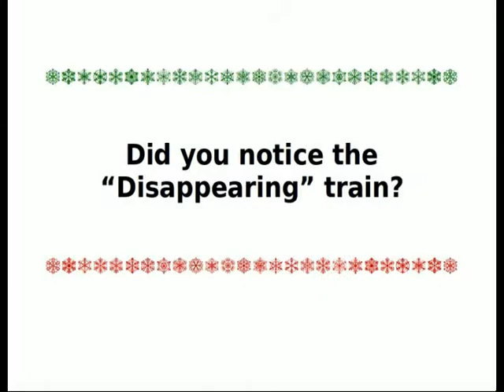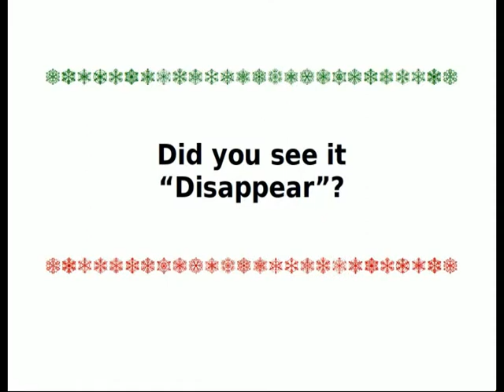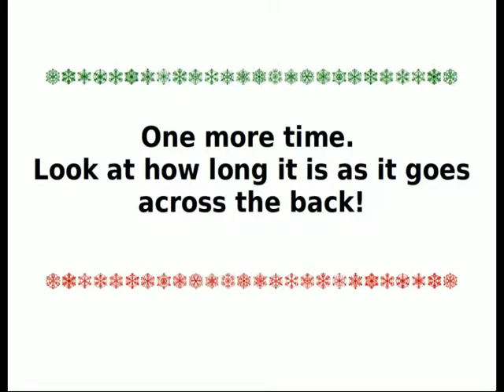St. Charles Free Methodist Church Christmas Display 2016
Here is some video of our Christmas Village and Train Display from Christmas last year, 2016. Twenty-five people helped in the construction, from 5 to 80 years old. There are six trains on the table (which were changed at various times) and a car and a truck, a Polar Express mountain, a disappearing train, a sledding slope, ferris wheel, carousel,  and around 100 buildings (Dept 56 and Lemax) on the display.  The whole thing is about 14'X36+', built in October and taken down in February.
   The trains are Lionel, Williams, K-line, pre-war and post-war. We also hook up bells crossing gated, gatemen, and whistles which kids can operate while there. The Polar Express train in the video is being pulled by a Lionel Christmas RS-3. The PE engine dropped a side rod and wasn't working the day we shot the video.